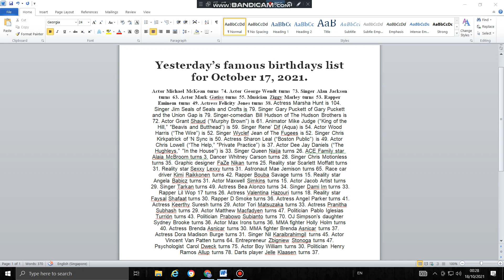Yesterday's famous birthdays list of celebrities on October 17, 2021.